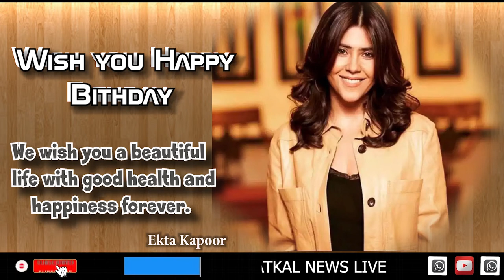EktaKapoor : WISH YOU HAPPY BIRTHDAY || TatkalNewslive